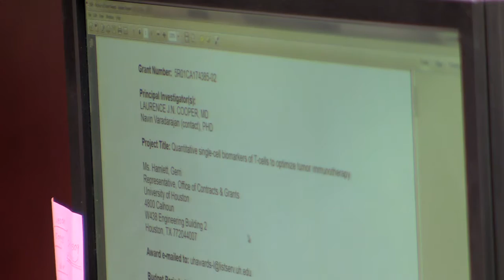UH Moment: Improving Treatment for Melanoma Patients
Inside a lab at the University of Houston, one professor is working to improve a promising new treatment for melanoma patients. It's called adoptive cell therapy. "We hope to be the first to pioneer this methodology," says Navin Varadarajan, professor of chemical and biomolecular engineering at the UH Cullen College of Engineering.